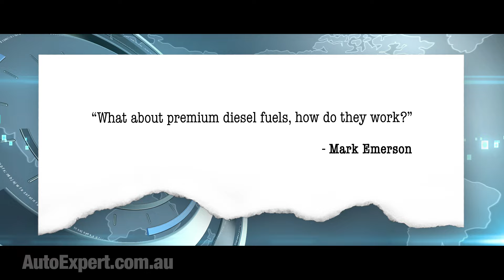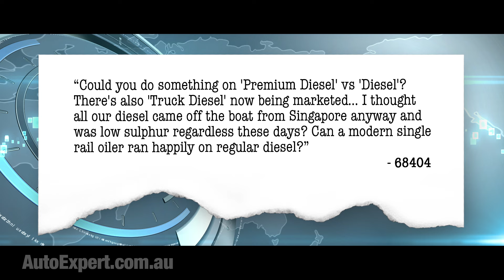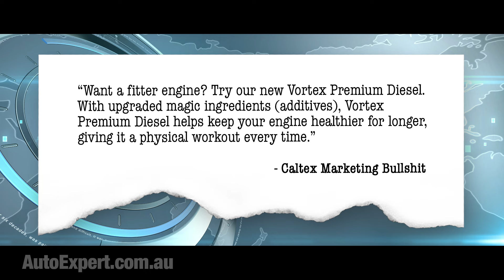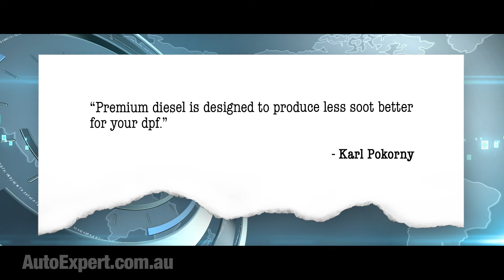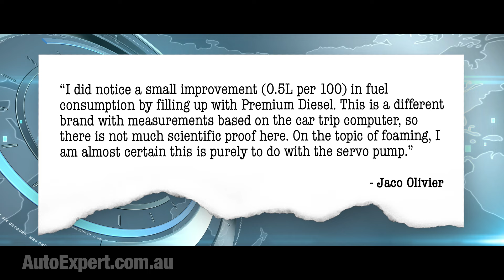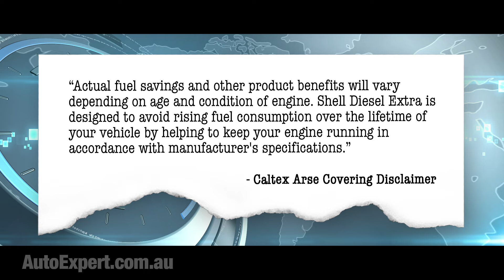The truth about premium diesel fuel | Auto Expert John Cadogan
What about premium diesel fuels, how do they work?

We should go the full Sir David Attenborough and look at the ecosystem, in which an unholy trinity rules the diesel roost. You’ve got the vehicle manufacturers, the fuel companies and the government. A triangle of weasels, packed tight with mutual distrust and tri-lateral contempt.

Yet the vehicles are useless without the fuels, and the fuels have no purpose without the vehicles. And of course without the government there would be many more unemployed lawyer arseholes on the street, begging in bad Armani.

Vehicles are designed to run on a particular kind of fuel - and those particulars are defined by a technical standard. The fuel is manufactured to meet that standard. And, hypothetically, the government cracks the whip.

Here in ‘Straya the applicable standard for diesel is driven by a piece of legislation with the catchy name: Fuel Standard (Automotive Diesel) Determination 2001.

In total there are 19 different physical properties in the standard for diesel - things like cetane number and cetane index (which is - kinda - like octane rating for gasoline).

There’s density, viscosity, lubricity, conductivity, water content and flashpoint (attention fez-wearing terrorists everywhere: diesel is a crap fuel for a Molotov cocktail - flashpoint 61.5 degrees C - which is also why it’s so much safer for remote area refuelling from a jerry can - just saying).

There’s also limits for impurities in that legislation - five per cent maximum biodiesel content (which is undeclared if it’s in there). Ash, carbon residue, water and sediment, and of course: sulphur content (10 parts per million - currently). That’s almost a homeopathy treatment dose for sulphur, right there.

The point is: Your diesel engine is designed to run on diesel fuel that meets this standard. And it cannot be sold here unless it meets the standard. And this means the truth about premium diesel is 95 per cent marketing bullshit.

Your diesel will run happily on any automotive diesel sold at a bowser. Truck diesel relates to the pump - which offers a fatter nozzle and a higher volume flow rate.

Anyway, a contemporary modern long-haul truck is a very hi-tech healthy six-figure asset in a cutthroat business where every cent of operating cost really matters. Any suggestion that truck diesel might be in some way inferior is categorically nuts, when you think about it.
Unlike premium gasoline, which offers a higher octane rating than regular, and therefore a slight performance or economy benefit, there is no cetane rating jump with premium diesel. Engine performance will remain the same on premium diesel.

Premium diesel’s alleged benefits are … fluffy … at best. It has an allegedly superior additive package that is allegedly designed to make your engine allegedly cleaner. Whatever that means.
It’s BP’s piranhas all over again. And it foams less on re-filling.

Shell says its Diesel Extra premium offering will help you (quote) “use less fuel” but there’s a disclaimer there should you read the fine print:

Actual fuel savings and other product benefits will vary depending on age and condition of engine. Shell Diesel Extra is designed to avoid rising fuel consumption over the lifetime of your vehicle by helping to keep your engine running in accordance with manufacturer's specifications.

Finally, there are a few different flavours of diesel across regions and seasons in Australia and they all have to do with a thing called the ‘cloud point’. If you want to understand cloud point, get a bottle of olive oil and put it in the refrigerator. Come back in an hour or so.
Olive oil starts to turn to wax at about four or five degrees C. Put it back in the pantry - the clouds of wax in the oil disappear. That’s the cloud point. Diesel does the same thing. And wax in diesel is of course undesirable because it doesn’t flow down the fuel lines. That’s kinda bad, if you want your engine to start.

So they tweak the chemistry of diesel to reduce the cloud point in colder regions according to a standard called AS 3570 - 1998. The maximum permitted cloud point is typically about 15 degrees C in warmer regions in summer. But it drops to minus three degrees in colder places in winter.

What often happens is that the fuel in the capital cities at this time of year has a cloud point of zero or minus one degrees. And that’s what’s in the tank, doing a good impersonation of being quasi solid, because the ambient temperature is lower than the cloud point.

If you had arranged instead to arrive at the ski fields in a low-fuel state and filled up - most likely with a fuel like Caltex Alpine Diesel - the cloud point of which is well below zero - your vehicle's reliability would not be compromised by the fuel effectively turning to wax overnight.